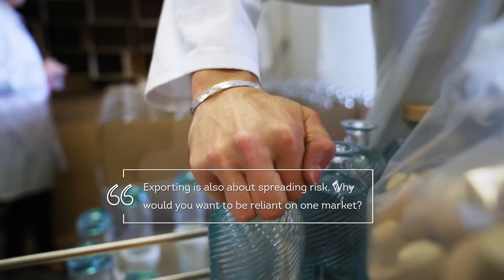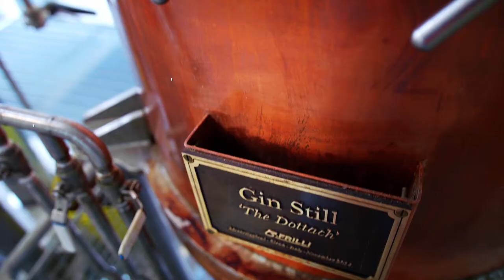Exporting Case Study: Isle of Harris Gin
From the beginning, the Isle of Harris Distillery set out to become a community-focused company employing local people, and training from scratch to fulfil all the necessary roles - including distillers! Watch the video to see the distillery in action, and contact HIE’s Export team to begin your own journey into exporting!

bebusinessbrave.hie.co.uk